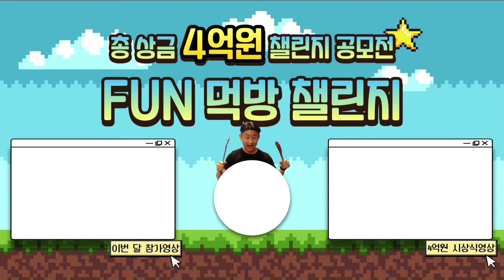(Sub)퇴근길에 아무말없이 치킨 사갔을때 우크라이나 아내 반응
*본 영상은 [올포원 펀TV] "2월 펀 먹방 챌린지" 도전 영상입니다.

안녕하세요 올포원 펀TV '퍼니 PD' 입니다.😄 영상이 궁금하신 분들은 아래로 문의 해주세요 ❤️

💟 펀 먹방 챌린지란 무엇인가요??? (상세문의는 아래 링크 참고해주세요!)
- 매월 1천 8백만원, 추가로 매년 1억 8천만원을 드리는 챌린지 공모전입니다!

💟 본 영상에서 나온 브랜드는 무엇인지 궁금해요! (상세문의는 아래 링크 참고해주세요!)

💟 본 영상에서 나온 메뉴를 만든 장소는 어디인가요?

💟 본 영상의 유튜버가 누군지 궁금해요!